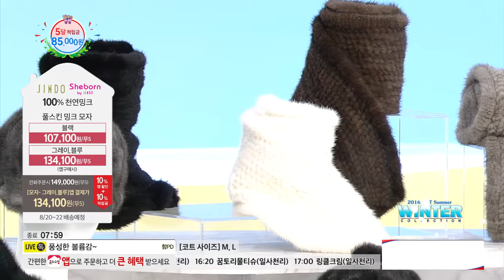[홈앤쇼핑] 진도쉬본 클래식 밍크 머플러 (AM12) (블랙,브라운)